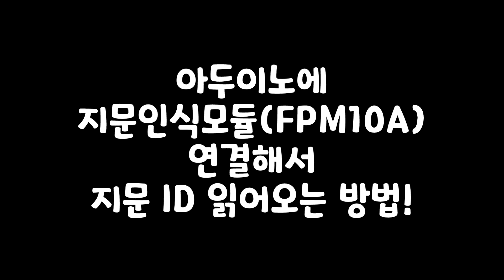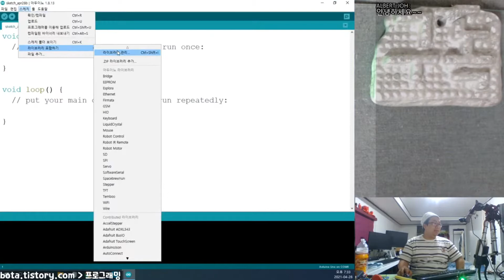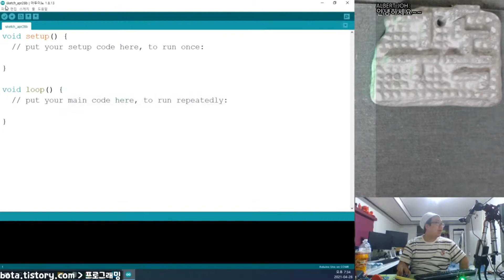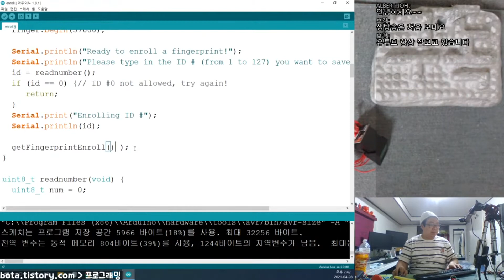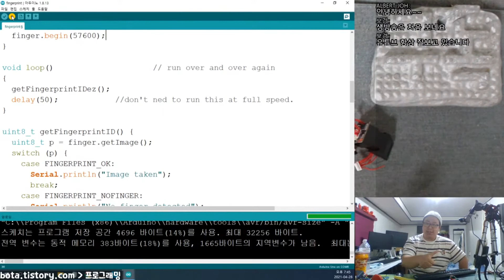아두이노에 지문인식모듈(FPM10A) 연결하는 방법!